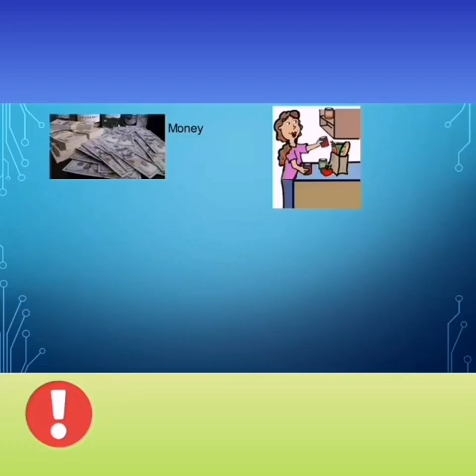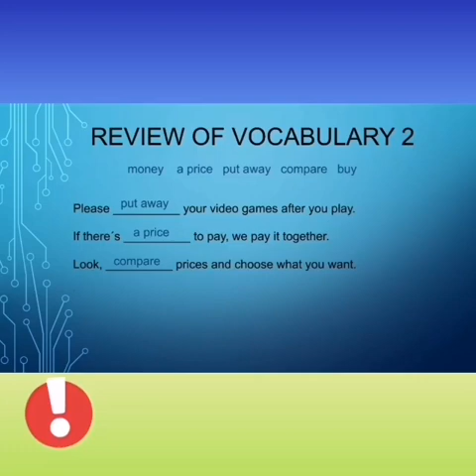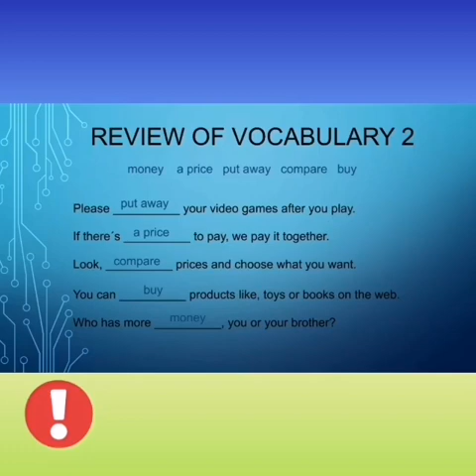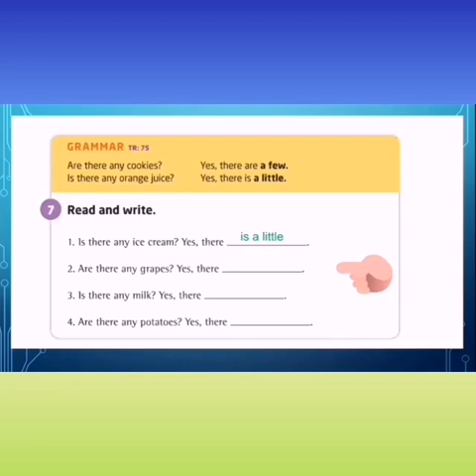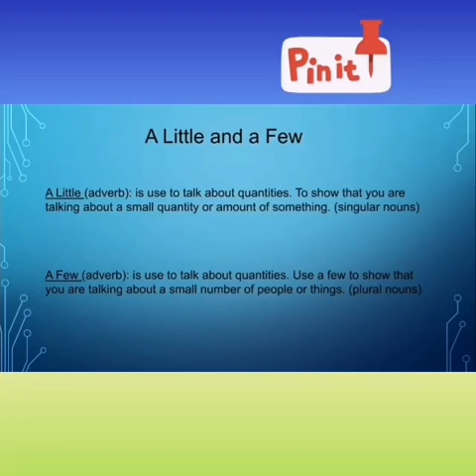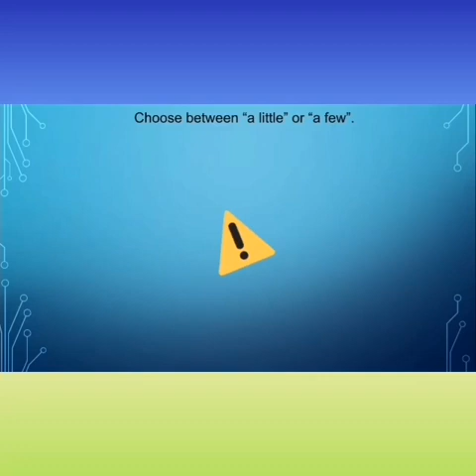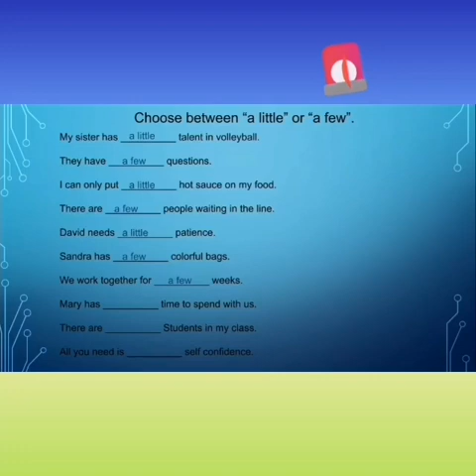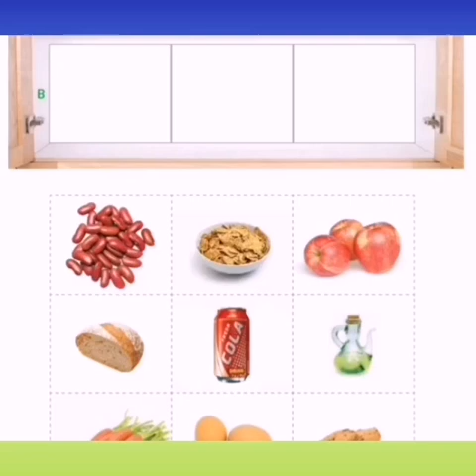III Nivel T.Emanuel Sesión 11 Parte 1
3er Nivel
Unidad 8
Teacher Emanuel, Laura y Edén.
11a sesión, unidad 8 grammar 2
Student´s book pag 86, Workbook pag 65 y 66. Review